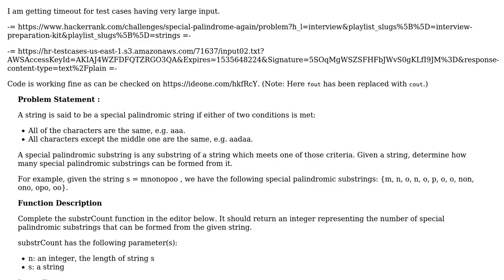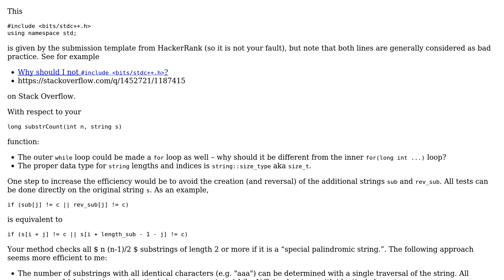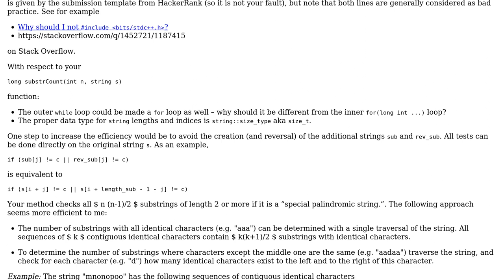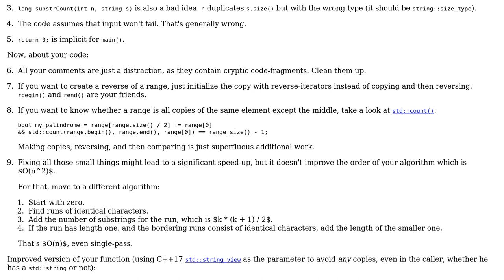Code Review: Hacker Rank Challenge : Find count of substrings which are special palindrome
With thanks & praise to God, and with thanks to the many people who have made this project possible! | Content (except music & images) licensed under CC BY-SA | Music | Images & others | With thanks to user Phoenix user Mast user Martin R user Deduplicator and the Stack Exchange Network Trademarks are property of their respective owners. You are responsible for your own actions.